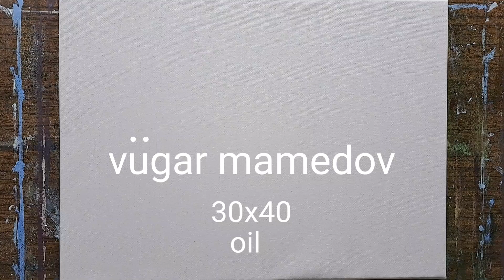Painting a landscape with oil Vugar Mamedov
Vugar Mamedov